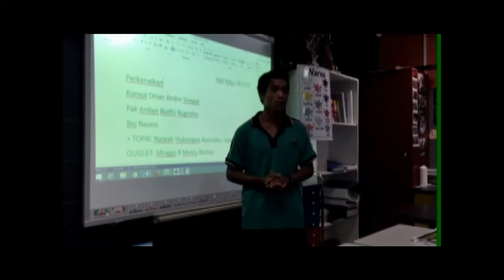Year 12 Kormilda College Students practice Indonesian Speaking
Year 12 Kormilda College Students in Darwin practiced speaking Indonesian with the Indonesian Consulate Officials on Wednesday, 18 March 2015